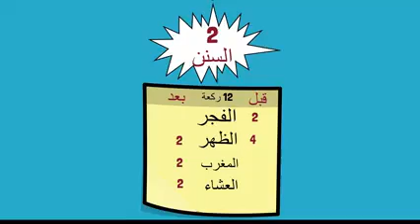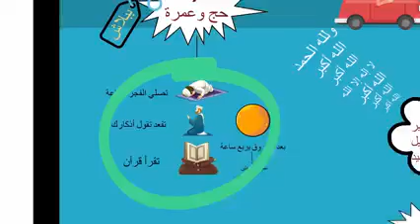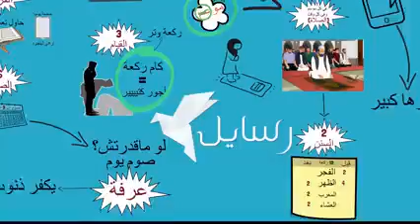افضل ايام الدنيا